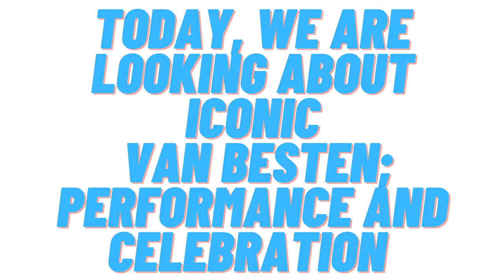99 RATED ICONIC VAN BASTEN PERFORMANCE | UNIQUE CELEBRATION | PROFILE DETAILING |PES MOBILE 2021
99 RATED ICONIC VAN BASTEN

PERFORMANCE : SHOT'S , GOALS , ASSIST AND CELEBRATION

PROFILE DETAILING

VAN BASTEN

NATIONALITY : NETHERLANDS

CLUBS : AC MILAN, AJAX